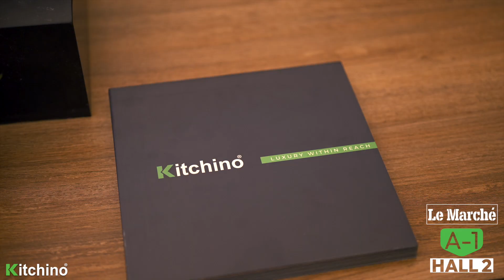Exceptional generation of luxury and modern kitchens... we take the competition to the GLOBAL Level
Don't miss our great discount of 20%, visit us NOW at le Marche
From 19th to 22nd of October
Markaz Masr- New Cairo - Hall (2) Booth A1
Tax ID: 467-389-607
Kitchino provides Smart and Modern Solutions for every kitchen's space and shape. At Kitchino we dedicate all the time to present you with your own piece-of-work kitchen.
Since the kitchen has been and will always be the first place at home that gathers all family members, Kitchino is always working on making valuable use of each corner to smartly meet your day-to-day life requirements. Today, you’re about to enjoy being inside your Kitchen, even without cooking
- Kitchino has the most professional design consultants to create, innovate, and to be able to understand your requirements of the kitchen you dream to have
How does Kitchino work?
We work on ideas that provide the best solution for a kitchen area. you need only to tell us all your requirements and vision of a kitchen you wish to have
know more about the FSS concept in Kitchino is the "Full Smart Solution", from where we start to work
It's not just a kitchen anymore, it's a concept of life.

Branch 1

Silver Star Mall, No. 105, 1st Floor, Banks Area,
5th Settlement, New Cairo
Branch 2

Park Mall, G221- AB, El Tesaeen El Ganouby St., Sector 4, Porto New Cairo Compound, New Cairo, Front of AUC
Branch 3

Hurghada, Mohamed Said El Kawther Street, next to Metro Market

Branch 4
Sheikh Zayed - Twin Towers Mall - El Mehwar El Markazy

Working Times:
From Saturday to Thursday 10 am to 10 pm

Friday:
From 3pm to 10 pm